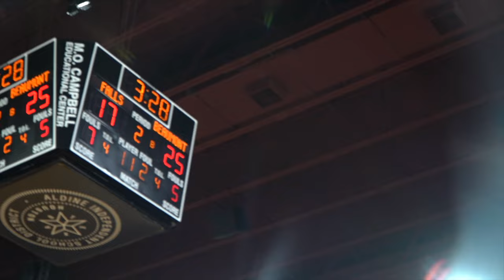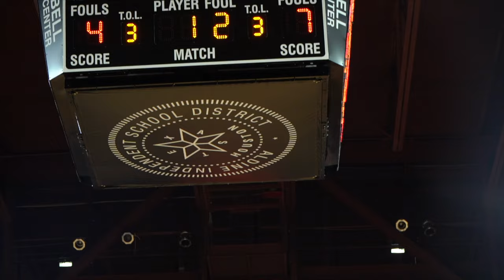#2 BEAUMONT UNITED VS CLEAR FALLS PLAYOFF GAME ROUND 5 | THIS WAS A STRAIGHT DOG FIGHT!!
HOOP4LIFE : #2 BEAUMONT UNITED VS CLEAR FALLS PLAYOFF GAME ROUND 5